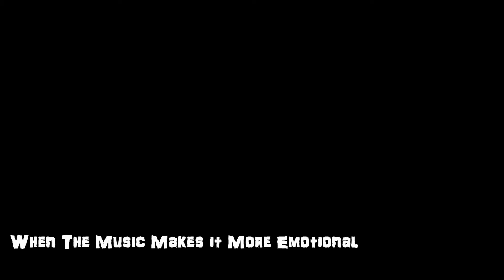If Walking Dead Aired in the 90's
That Moment When the Music Kicks in. A Look at What the Walking Dead could have been like in the Late 90s.
Subscriobe to our page for more!